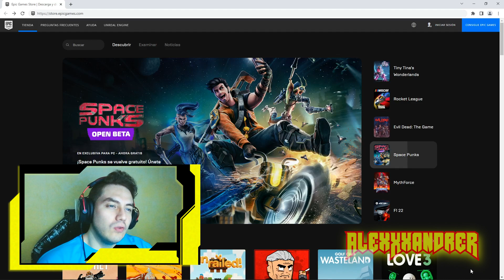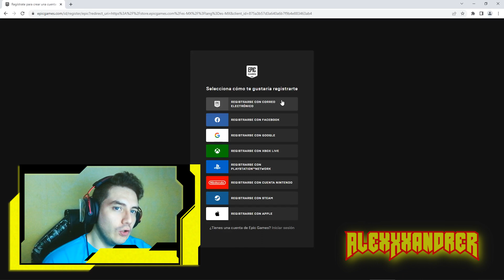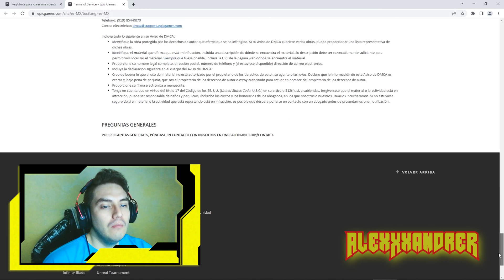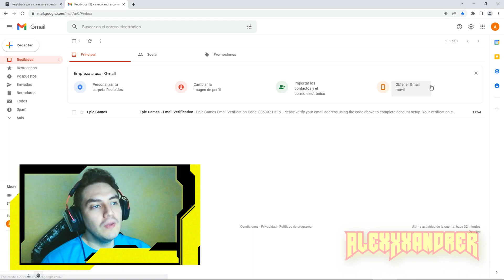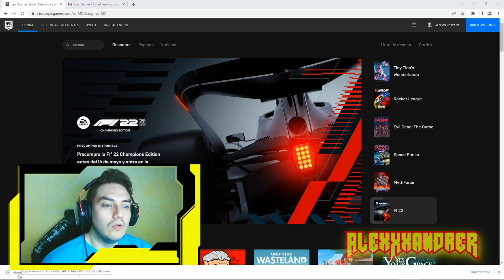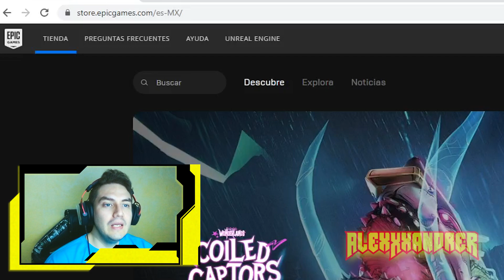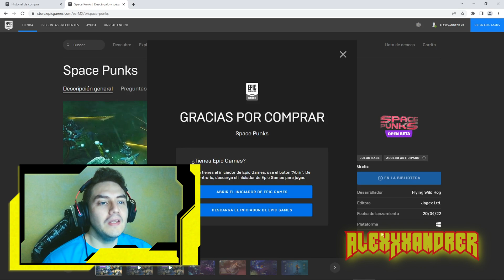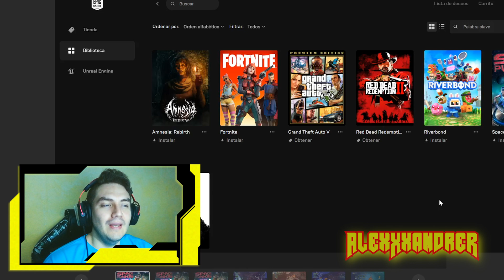✅ Como CREAR una cuenta de Epic Games en 2023, Instalar Epic y Fortnite 🤑 agregar los juegos gratis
Si ya te animaste a crear una cuenta Fortnite o Epic Games para jugar Fall Guys, entonces te dejo este tutorial PASO a PASO de como crear una cuenta, como instalar Epic y además como agregar juegos gratis de Epic, además también te muestro como agregar e instalar Fornite.

00:00 - Como crear cuenta Epic en 2023
01:03 - Epic es rival para Steam?
02:04 - Crear cuenta de Fortnite o Epic Games paso a paso en 2023
03:13 - Se puede agregar los juegos de Epic PC a mi cuenta PlayStation Xbox?
10:10 - Como instalar Epic en 2023
11:15 - Como iniciar sesión en Epic Games en 2023
12:33 - Como agregar juegos sin pagar en Epic Games en 2023
14:37 - Como instalar Fortnite en 2023